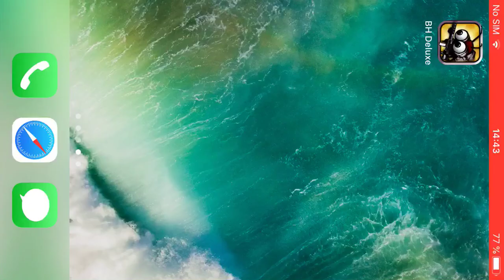Bug Heroes 1. Kitchen normal mode part 22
Now only the warrior award is left and since normal mode is the only score recorded on Game Center then I thought I would go for world records while getting the award. I almost lost Beetle here but since this is normal mode then that probably won’t be so bad as I have a lot of money.